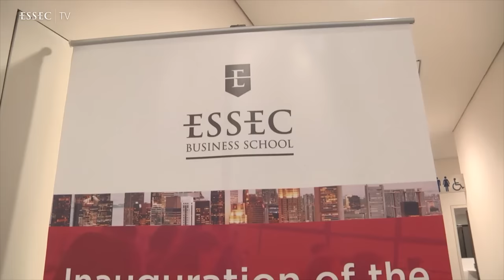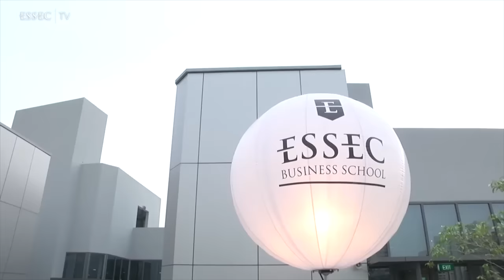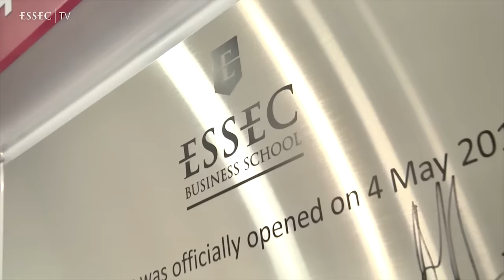Inauguration of the ESSEC Campus in Singapore | 4 May 2015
|Graced by Guest-of-Honour Mr. S Iswaran, Minister, Prime Minister’s Office, Second Minister for Home Affairs and Trade & Industry, as well as Mr. Benjamin Dubertret, Ambassador of France to Singapore, the Inauguration of ESSEC’s new campus in Singapore was held on Monday, 4 May 2015.